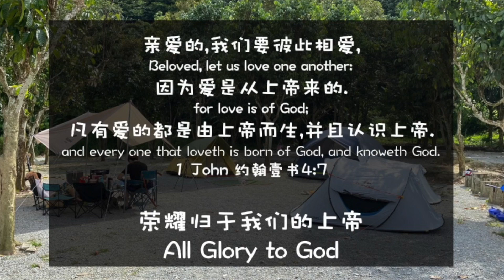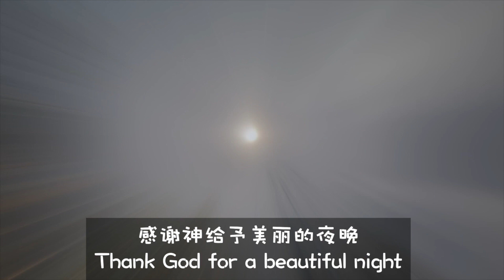3D2N Soar In Love Family Camp @Camperz Hideout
8 Adults 2 Kids 1 Baby
Blessed time with family and chill place to hang around.